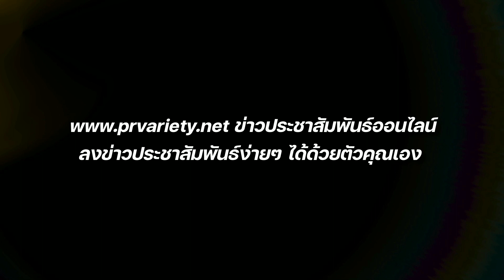ตำนานลูกทุ่ง สุนารี ราชสีมา : PRvariety